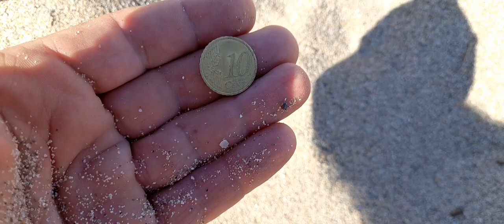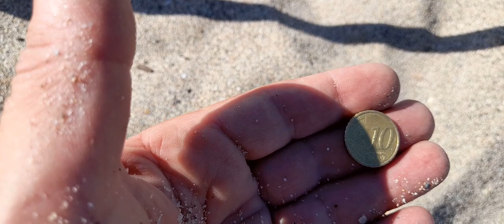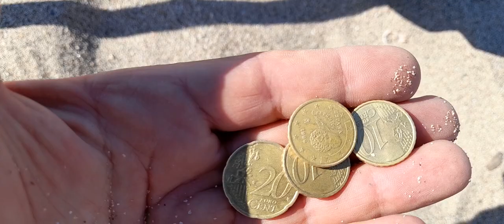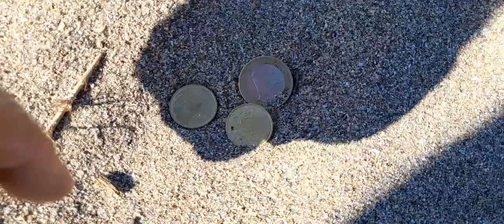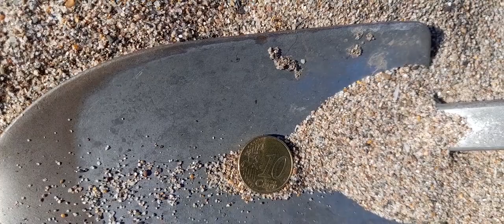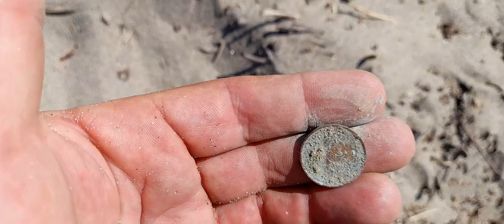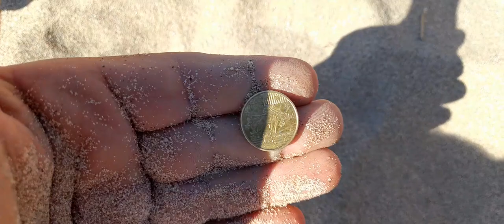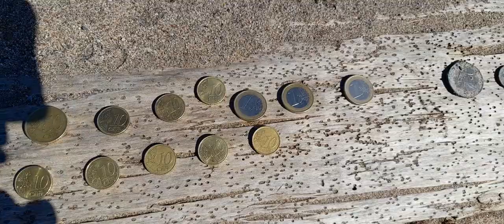Beaucoup de sons sur la plage !!!!!!👍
Salut les passionnés aujourd'hui sortie détection sur la plage après le 14 juillet., beaucoup de monnaies et une bague !😃